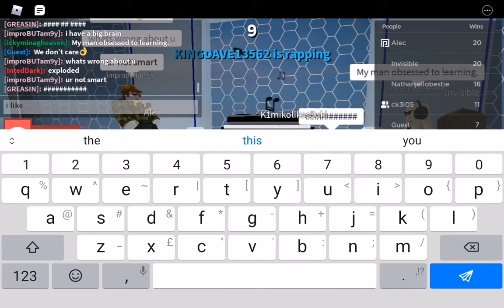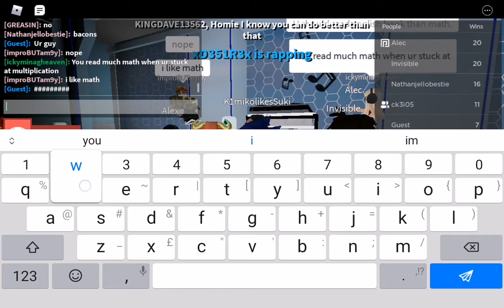Rapping others with friend...... Pt 2